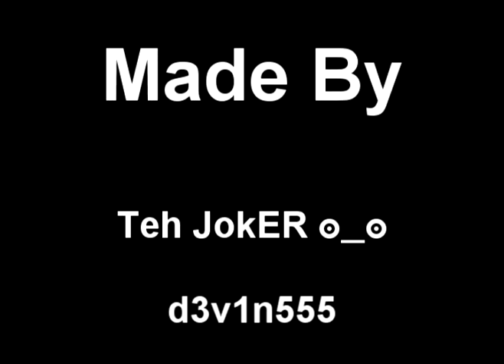Left 4 Dead Fun - PC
Just some fun with console commands.
Made by

Teh JokER ๏_๏ (aka elitechad255)